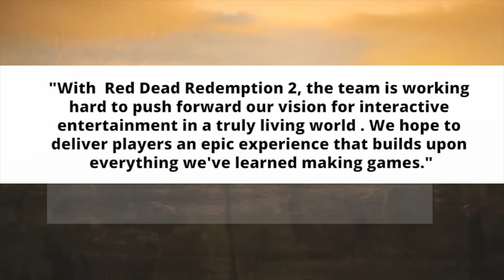RED DEAD REDEMPTION 2 ANNOUNCED, NO PC VERSION, 'EPIC EXPERIENCE' PROMISED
It's finally happened! Red Dead Redemption 2 has finally been confirmed. The new game will be a sequel to the 2010 hit open world western action adventure game, and currently has a release window of Fall 2017.